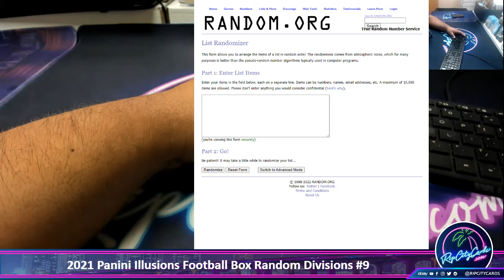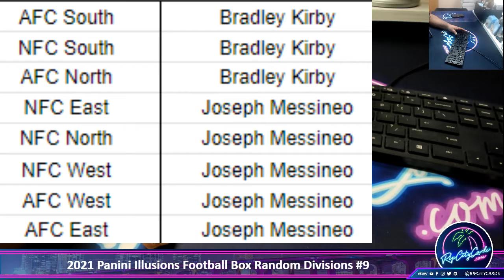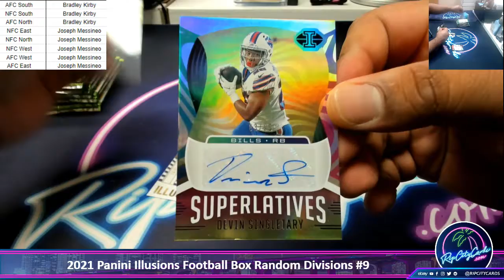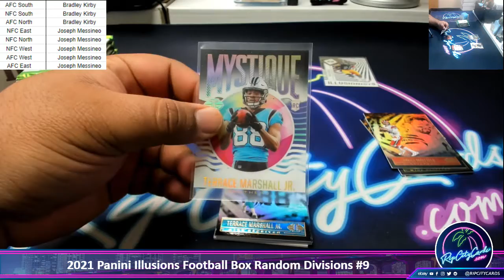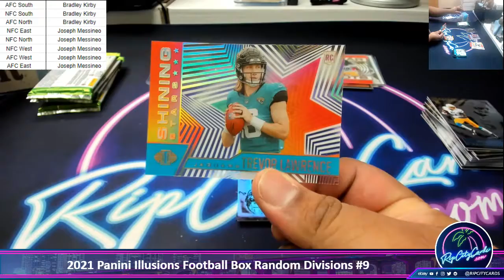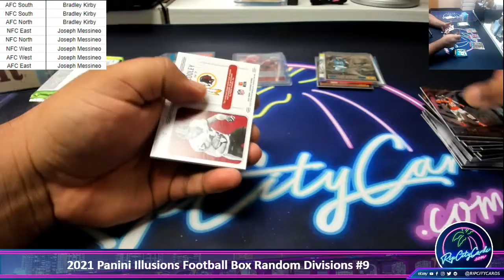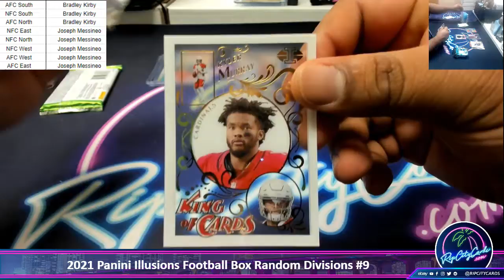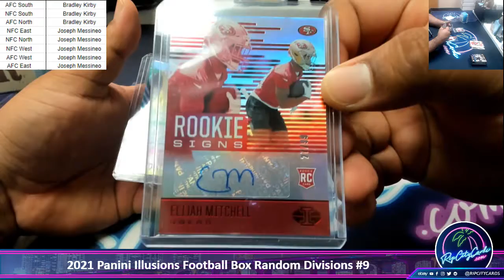2021 Panini Illusions Football Hobby Box Random Divisions #9